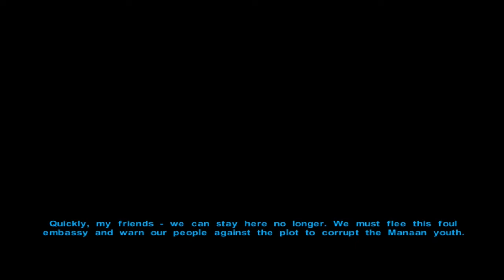Star Wars: Knights of the Old Republic [Part 60]: Tadpoles NO!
Dark side tadpole army, what will the Sith think of next?